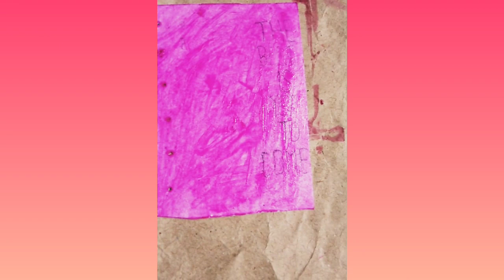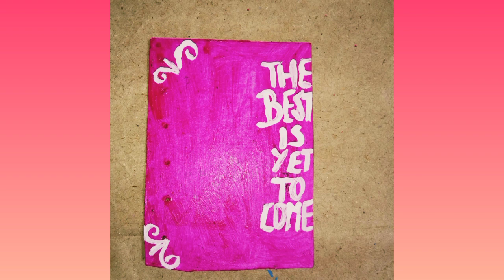How to paint Easy Simple Art quotes"🎨🎨by Artistic Light 🎨+💡💫💫